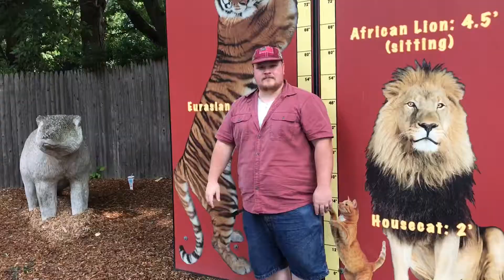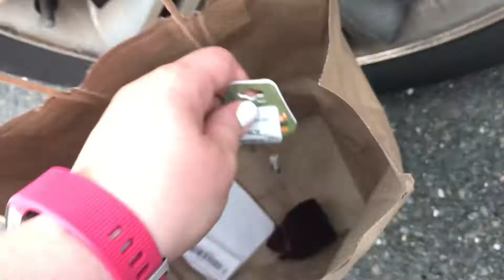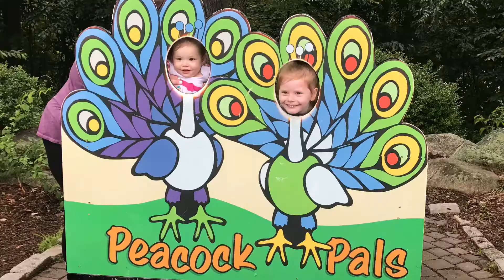Zoo Day Family Day! ❤️